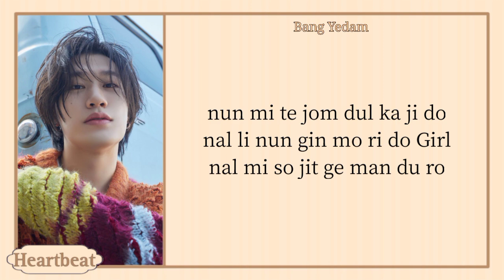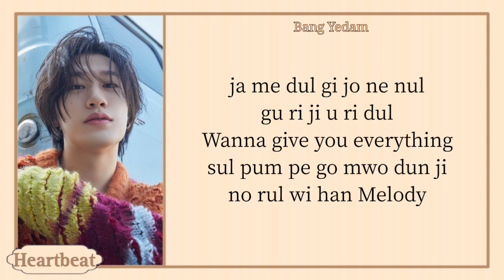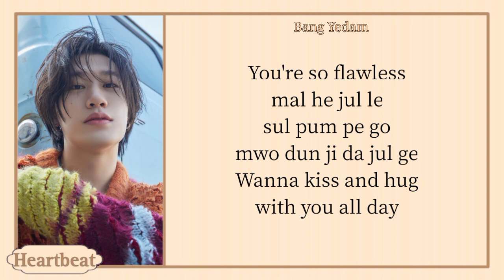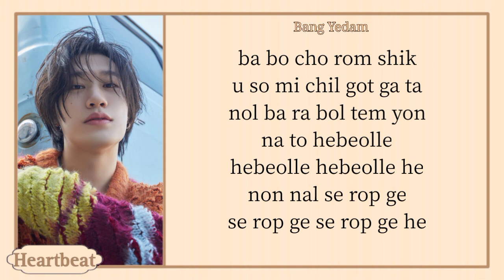방예담 (BANG YEDAM) 'hebeolle (헤벌레)' easy lyrics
Title: hebeolle (헤벌레)
Artist: BANG YEDAM (방예담)
Album: Only One
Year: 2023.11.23